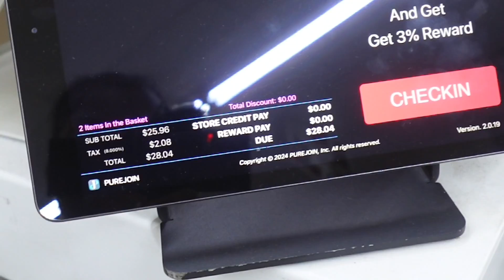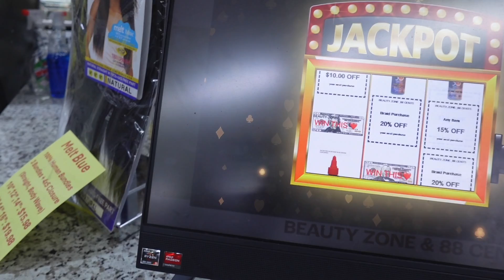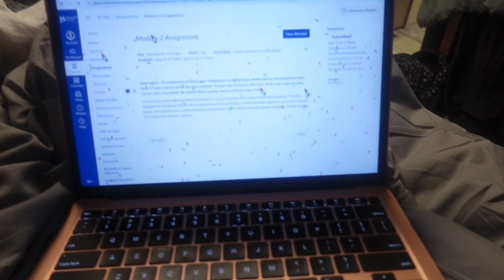WEEKEND IN MY LIFE*|as a college student|grwm, parties, tailgate, class work, late nights!🍾👯‍♀️